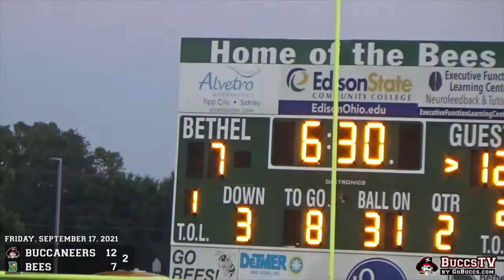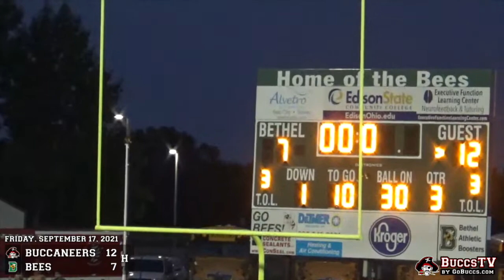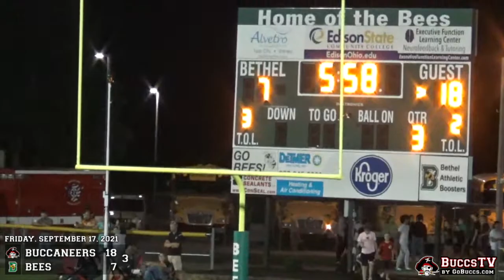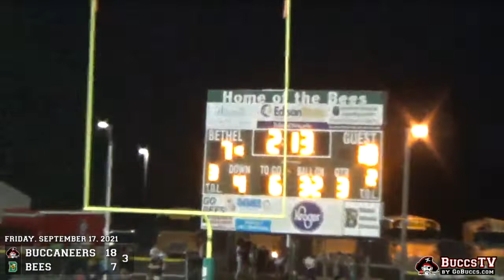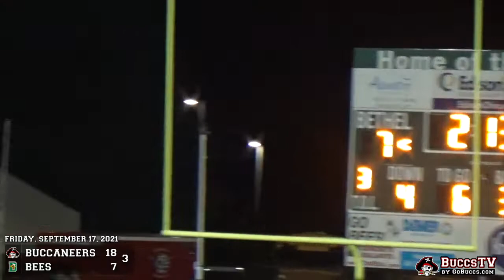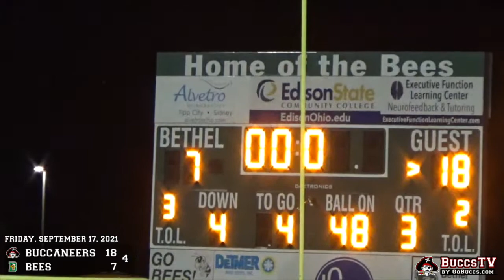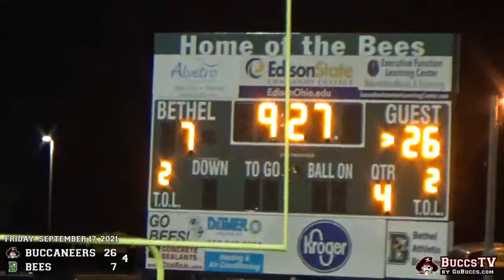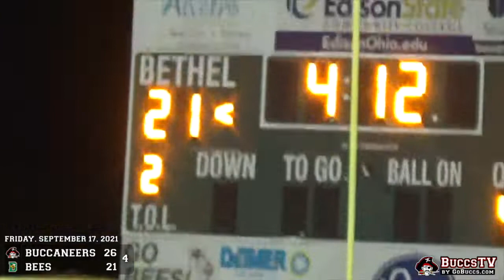2021 Week Five: Covington 26, Bethel 21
The Covington Buccaneers defeated Bethel 26-21 for the first victory of the 2021 football season.